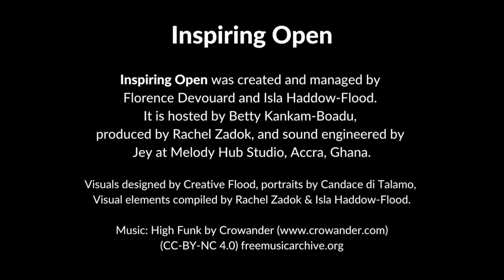Inspiring Open #10: Lola Shoneyin – The Fearless Life of a Tireless Creator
Our guest on Inspiring Open this week is Lola Shoneyin.

Lola didn’t see writing as a special skill growing up-she thought everybody could write and so she started to write. Fast-forward, Lola is now an award-winning author and poet. Some of her works include three books of poems, three children's books, and her highly acclaimed novel ‘The Secret Lives of Baba Segi’s Wives’ which was nominated for the Orange Prize for Fiction in 2011 and went on to win the PEN Awards. In 2020, it was announced that the book was to be a Netflix production. She is the founder of Book Buzz Foundation, organisers of the Aké Arts & Book Festival, one of the most important literary festivals on the African continent.

Chapters:
02:39     Early Life
11:15     Early Career
19:58     The Secret Lives of Baba Segi’s Wives
25:16     Polygamy
30:15     Writing Unapologetically about Sex
36:43     Right-to-Write Project
43:11     One Read Up
46:07     Aké Books and Art Festival
54:30     Marriage and Children

Inspiring Open is a new podcast from Wiki Loves Women that gives voice to the incredible women who are changing Africa; telling their stories and sharing the lessons they’ve learned along the way. We talk to the CEOs, entrepreneurs, musicians, writers, educators, and political movers and shakers.  Inspiring Open amplifies their stories, letting them take you on their personal journey in conversation with host Betty Kankam-Boadu.

New episodes released every 2 weeks throughout 2022.

Your host is Betty Kankam-Boadu. Inspiring Open from Wiki Loves Women is powered by Wiki In Africa’s team.